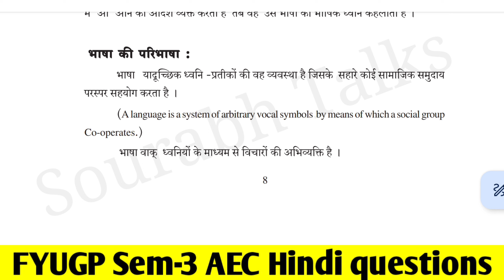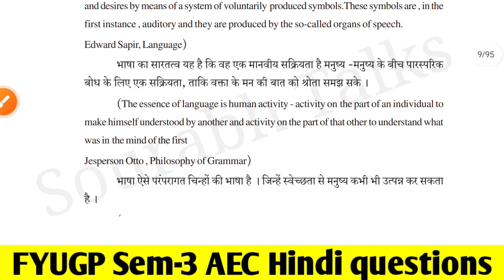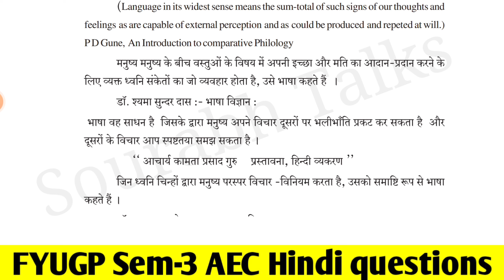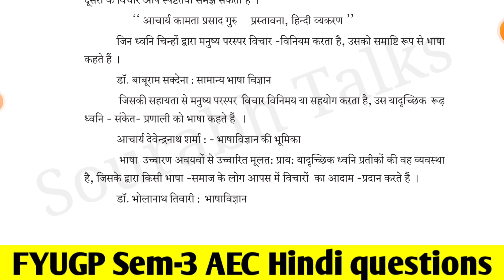FYUGP Sem-3 2022-26 AEC Hindi Important questions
VBU UG Sem-1 exam date 2023
SKMU Ug sem-1 exam date 2023
ranchi University UG Sem-3 exam date 2023
npuFyugp ug sem-3 Aec Hindi important questions
Fyugp ug sem-3 Aec Hindi important questions 2023